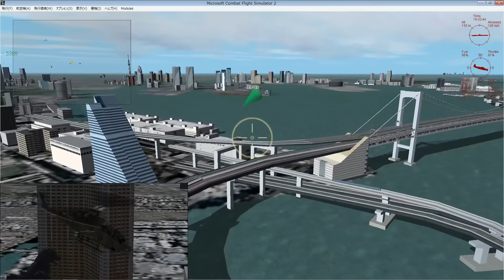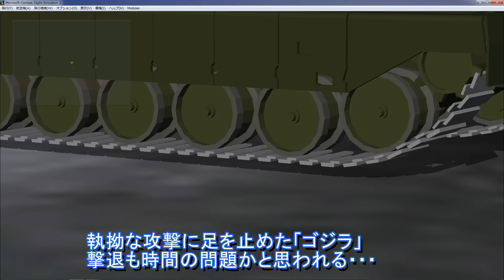[CFS2]ゴジラ対自衛隊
シンゴジラ公開間近ということでCFS2でゴジラと自衛隊の戦いのミッションを作ってみました
動画では1本で通っていますが、F-2Aのミッション、護衛艦こんごうのミッション、90式戦車のミッションの3つをそれぞれ録画し編集しています
CFS2のアドオンにもないオブジェクトは他の3DオブジェクトをCFS2用に変換してコンフィグ、ダメージプロファイルのファイルを追加して動かしています